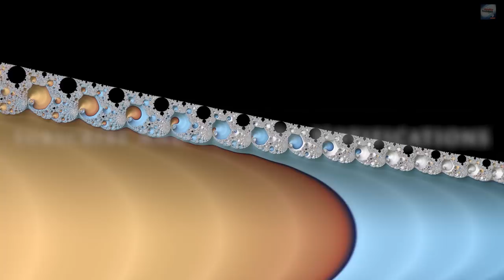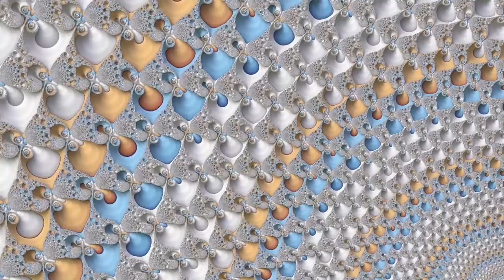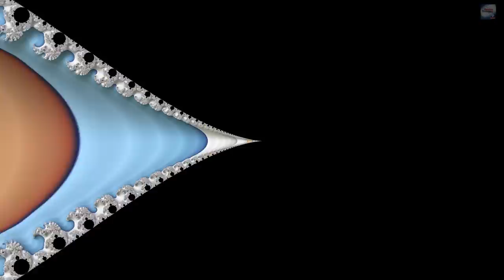Dr Joseph Murphy How To Use Mind Magic To Make Riches Flow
In the silence you hear the voice.

Confucius said: "The superior man is always quiet and calm." The Bible says: In quietness and in confidence shall be your strength (Isaiah 30:15). The secret of health, wealth and outstanding achievement is in developing what is called the "quiet mind." By taking certain constructive words from the Bible, which represent the eternal truths of God and His Law, your mind becomes anchored on the Supreme Presence, which responds as you call upon It, and you experience the riches of the quiet mind.

Carlyle said: "Silence is the element in which great things fashion themselves." Emerson said: "Let us be silent that we may hear the whispers of the gods." Silently affirm that God is guiding you, that the Divine wisdom will govern all your activities of the day, and that God thinks, speaks and acts through you every day. Claim Divine right action in all your undertakings. Practice transcendental meditation by imagining God's river of peace and love flowing through your whole being. As you do this, you will receive answers to all your problems welling up from the depths of yourself, and wonders will happen in your life. One man who practices this procedure has already received ideas worth over $200,000 for his corporation.

When you quiet your mind and immobilize your attention, realize only God knows the answer. Contemplate the answer, the solution, knowing that before you call, the answer is known to your Higher Self. You will discover there are creative answers in your subconscious that will revolutionize your life. One woman, during our silent period on Sunday morning, had a subliminal thought from her subconscious mind, which revealed to her that the man she was about to marry was already married and had two children.

When he giveth quietness, who then can make trouble? (Job 34:29). The suggestions, statements and actions of others cannot hurt you. The creative power is in you — it is the movement of your own thought. Does another person's thought govern you, or do you govern your own mind? When your thoughts are God's thoughts, God's power is with your thoughts of good.

Healing music to help you relax
Inner Worlds
Solstice